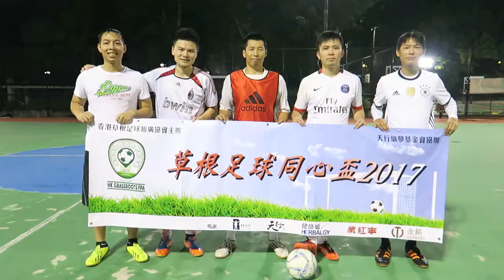侯寶垣 vs YTT (2017.6.21.草根足球同心盃分組初賽)精華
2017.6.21.天水圍公園五人足球塲 20:40
侯寶垣(白) 2 : 0 YTT(黃)